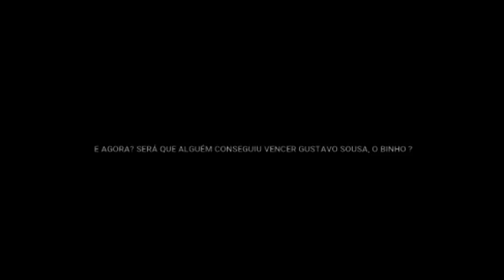Quiz UDE #2: Binho x Anthony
Vocês pediram e nós voltamos com mais uma edição do Quiz UDE. Será que Gustavo Sousa (O Binho) continua reinando? Dá o play e confere!